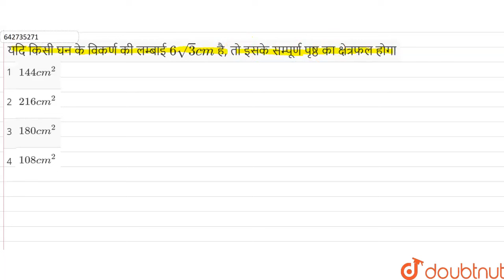यदि किसी घन के विकर्ण की लम्बाई 6sqrt(3) cmहै, तो इसके सम्पूर्ण पृष्ठ का क्षेत्रफल होगा | 10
यदि किसी घन के विकर्ण की लम्बाई 6sqrt(3) cmहै, तो इसके सम्पूर्ण पृष्ठ का क्षेत्रफल होगा
Class: 10
Subject: MATHS
Chapter: गणित 2021 (A)
Board:Bihar Board

👉 Have Any Query? Ask Us.